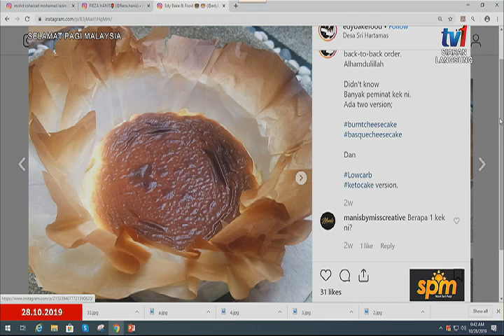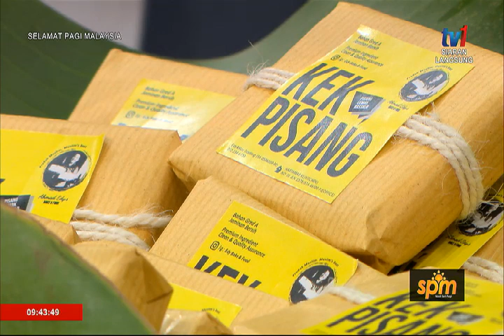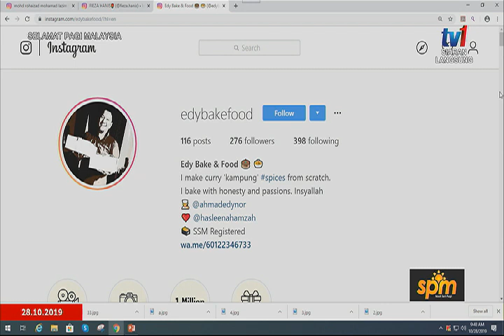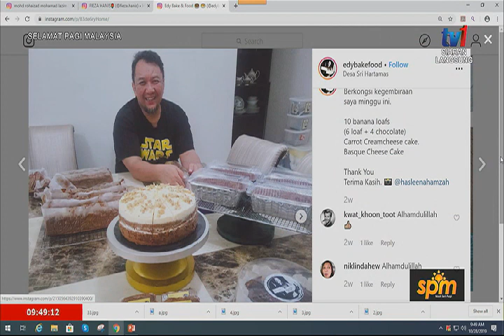SPM-MINAT MENJADI KERJAYA [28 OKT 2019]